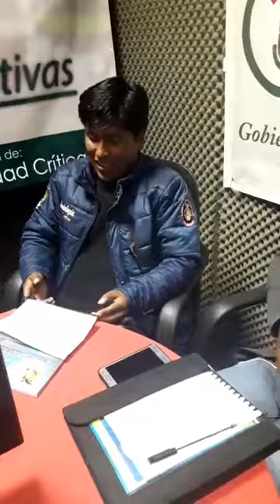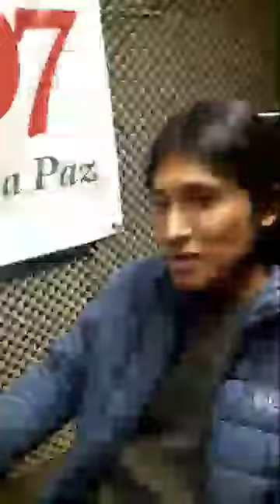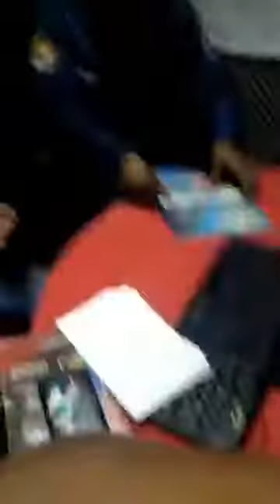parte 2 - comunidad critica